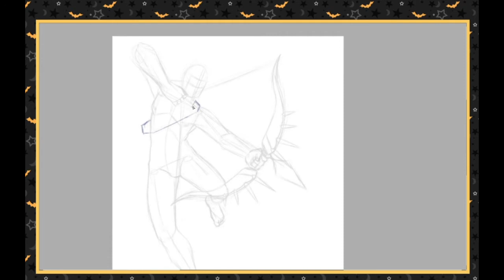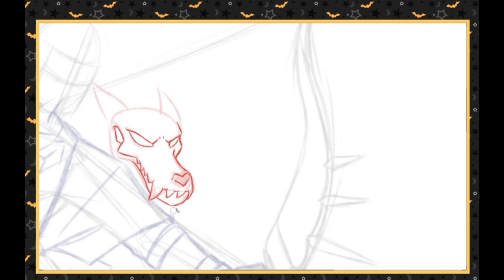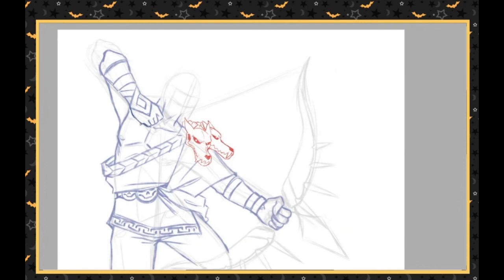Zagreus (Fischer) Sketch Speed Draw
PART 1

[There's no sound. I can't find good non-copywritten music.]

Commissioned to draw a piece for a friend. Here's the progress.